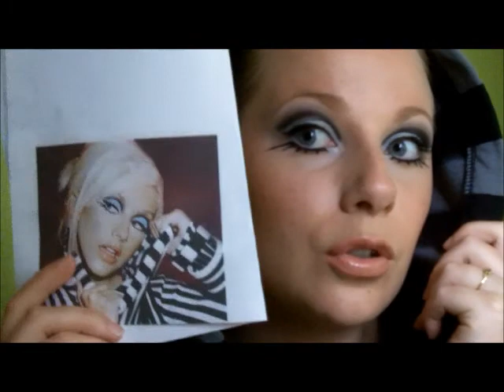Concours Christina Aguilera Laurencematheo.wmv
Voici ma participation au concours de Laurencematheo, avec un maquillage inspiré par Christina Aguilera. ^^